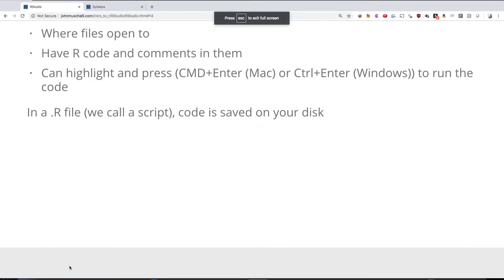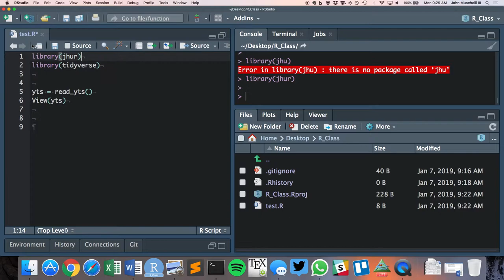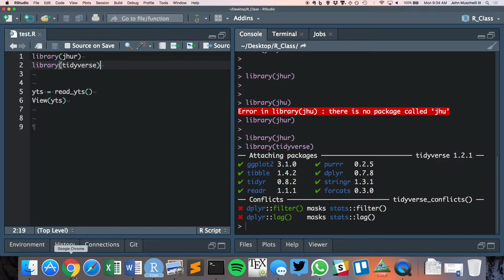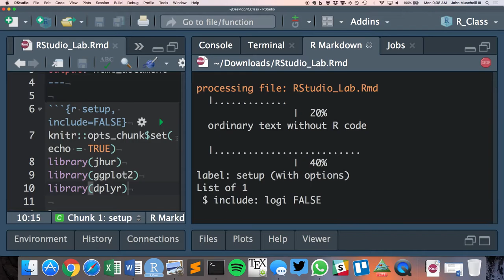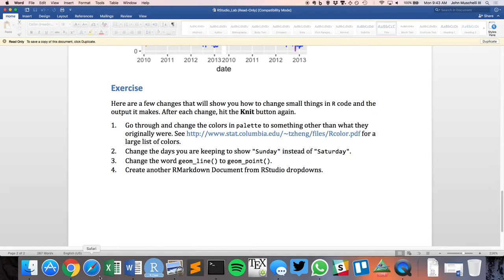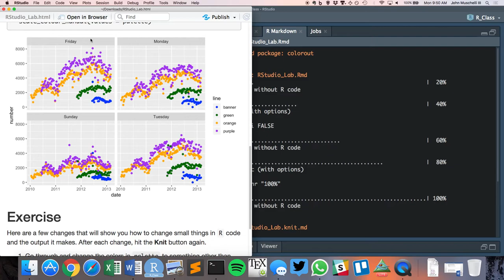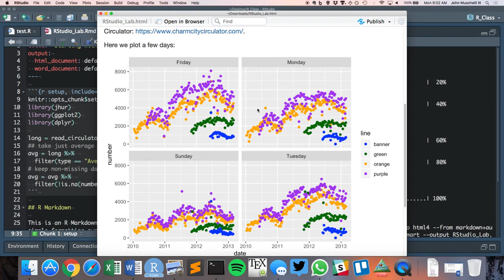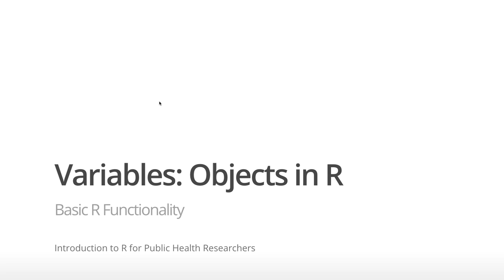RStudio: Winter Institute Lecture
Discussion of RStudio in the Winter Institute 2019 for JHSPH.